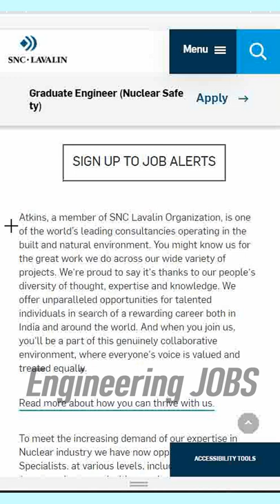SNC-Lavalin Atkins recruitment 2022 | graduate engineer | mechanical jobs |chemical engineering jobs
engineering mechanics
इंजीनियर
computer engineering
engineering physics
engineering status
gate academy
genetic engineering
engineer video
mechanical engineering jobs
transportation engineering
irrigation engineering
engineering thermodynamics
mechanical engineering fresher jobs chennai